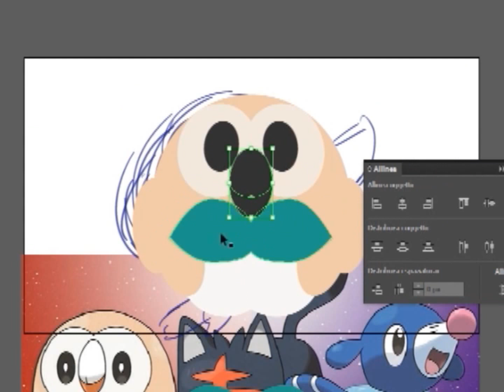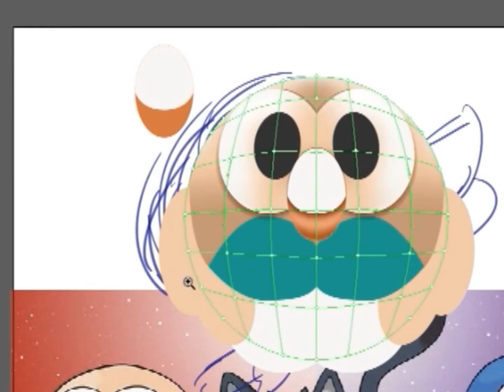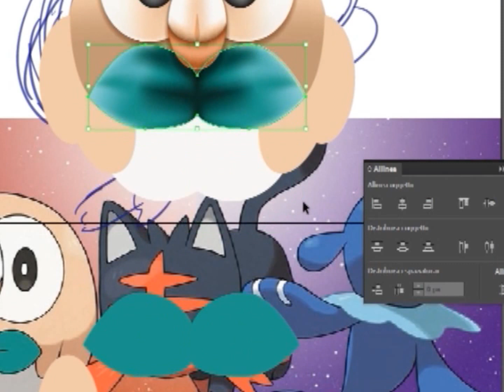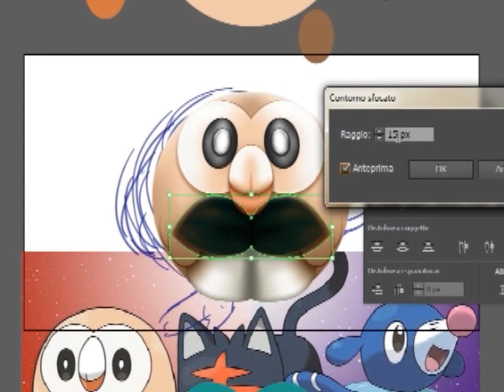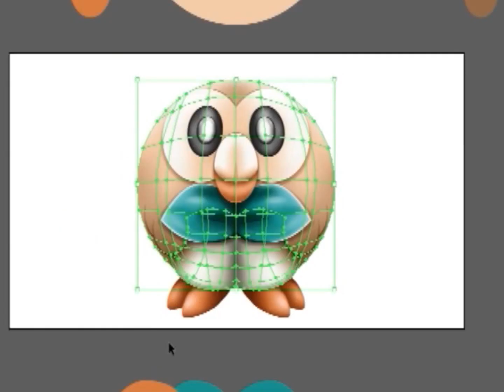Speed drawing#8: Rowlet (from Pokemon)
Software: Illustrator
Time: 1h